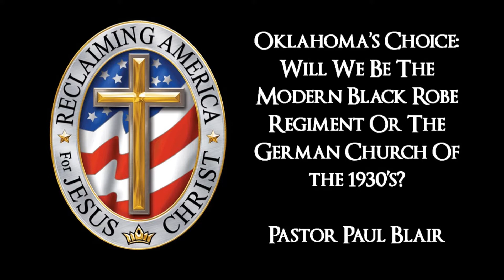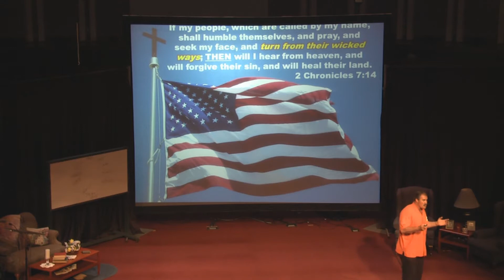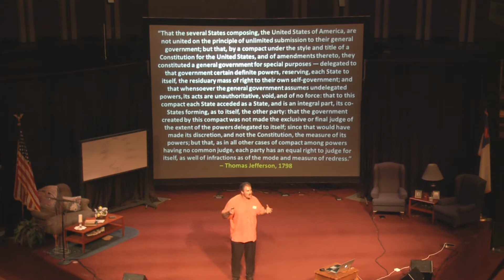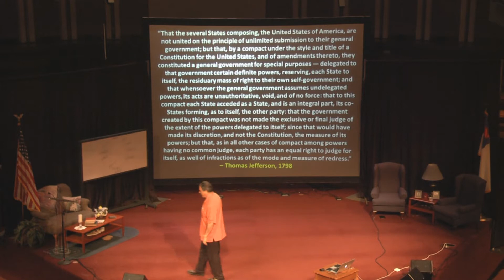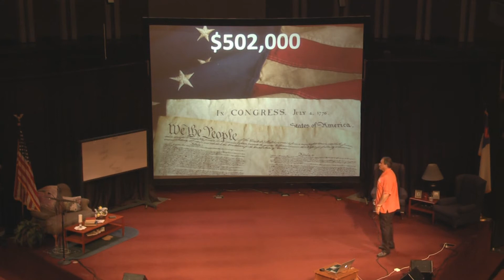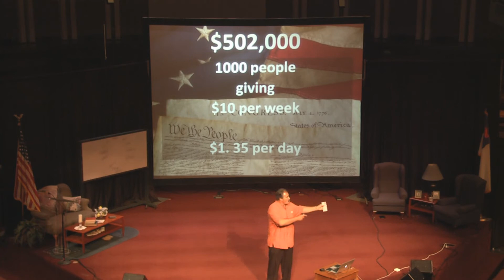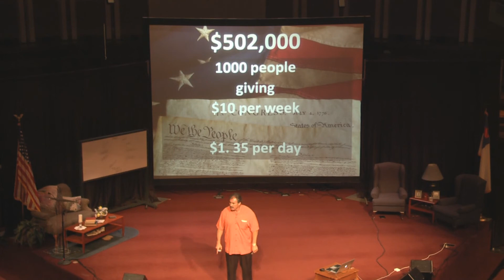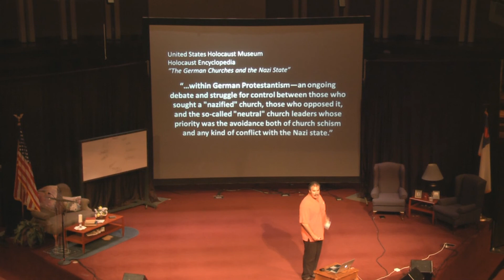Session 5 Pastor Paul Blair "Oklahoma's Choice"